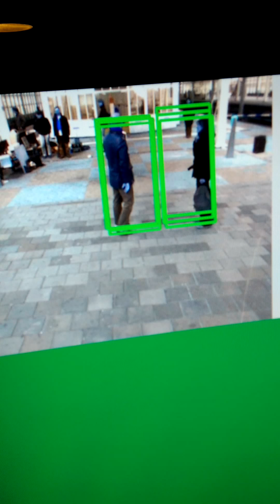Yu Zheqi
Real-time object tracking algorithm based on the state of art embedded system